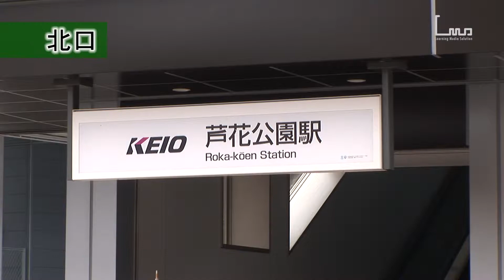芦花公園駅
◆駅前動画アーカイブス◆